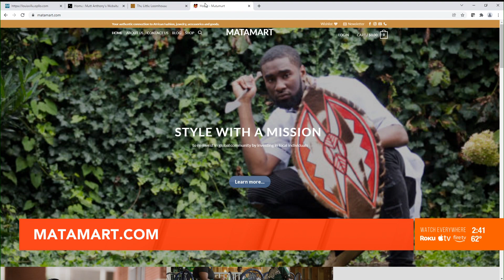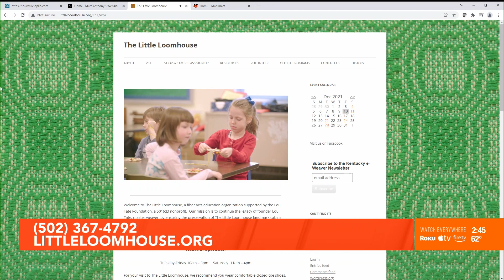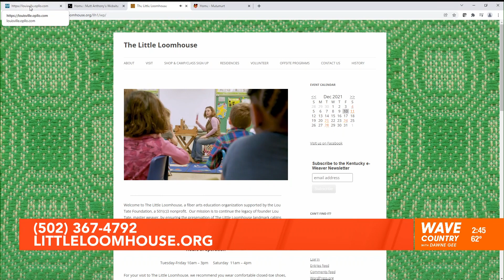LIBA and Little Loom House and Matamart on WAVE Country December 10